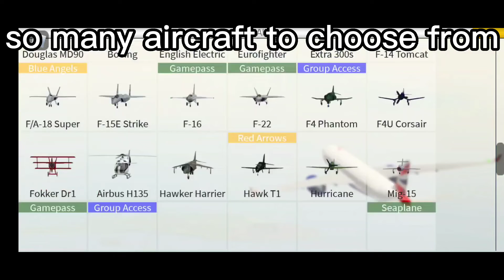ptfs trailer (fan made)